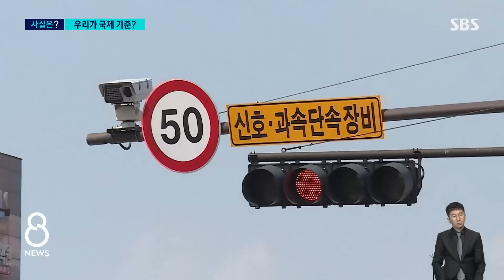"어떻게 서냐고" 기사님 분노…신호등 '황색등 논란' 계속 / SBS 8뉴스 / 사실은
〈앵커〉

황색 신호에 교차로에 진입하면 신호 위반이라는 대법원 판결이 현실과 동떨어진다는 문제 어제(22일) 짚어봤습니다. 경찰은 해당 법 규정이 국제 기준을 따른 거라면서 문제없다는 입장인데요, 팩트체크 코너에서 따져보겠습니다.

박세용 기자입니다.

〈기자〉

정지선에 다다르기 직전에 바뀐 황색 신호에서 교차로에 진입했다가 난 사고, 대법원은 불가피성을 인정한 1, 2심과 달리 신호 위반의 책임이 있다고 판결했습니다.

이전 대법원 판례도 같았습니다.

[장효강/변호사 : '법을 해석하는 데 있어서는 일관성을 유지했다'라고 보이는데, 현실과는 괴리가 상당히 크다. 그러니까 마치 죽은 판결로 보인다….]

법 규정대로 황색등에 급제동하면,

[유튜브 채널 '한문철TV' : 갈 줄 알았죠. 그런데, 이런….]

사고로 이어질 수 있고, 그냥 지나가면 법을 위반하게 되는 겁니다.

[김석규/버스 기사 : 막 달리던 차가 정지선 여기서 한 2m, 3m 남겨놓고 코앞에서 어떻게 서냐고요, 달리던 차가. 있을 수가 없지 그건.]

우리 황색등 법 규정에 문제가 있는 건 아닐까?

경찰은 도로 신호에 관한 국제 기준인 '비엔나 협약'을 따르고 있기에 문제없다는 입장입니다.

비엔나 협약을 확인해 봤습니다.

황색등에서는 정지선을 넘으면 안 된다고 규정하고 있습니다.

다만, 정지선 앞에서 멈추지 못할 정도로 가까이 있는 경우는 제외한다고 돼 있습니다.

그러니까, 정지선에 멈출 수 없다면 그대로 통과하라는 얘기입니다.

오스트리아와 헝가리 등 유럽연합 회원국 상당수와 미국과 영국, 일본은 이른바 딜레마존을 둬서 황색등에서의 교차로 통과를 허용합니다.

반면 우리나라에서는 이때 멈추지 않으면 신호위반입니다.

경찰은 법 규정 자체에는 문제가 없다면서도 황색등에서의 교차로 진입을 단속하지는 않습니다.

경찰조차도 법 규정이 현실과 동떨어져 있음을 인정하고 있는 겁니다.

[정경일/변호사 : 딜레마 구간에서 미리 대비해서 멈추라는 규정을 두든가. 아니면 멈추는 게 불가능하기 때문에 신속히 통과하라는 규정을 두든가. 좀 더 명확히 할 필요성이 있습니다.]

SBS 취재가 이어지자, 경찰은 전문가들과 함께 황색등 규정을 손보는 방안을 검토하겠다고 밝혀 왔습니다.

(영상편집 : 박지인, 디자인 : 최재영, VJ : 김준호, 작가 : 김효진, 인턴 : 노은수, 화면 출처: 유튜브 채널 '한문철TV')